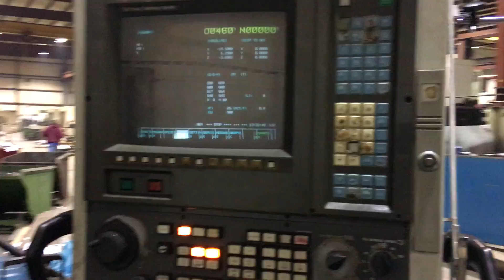129.9” x 65.2” x 17.9” DANLY ONSRUD CNC Traveling Table Type Double Column Bridge Mill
129.9” x 65.2” x 17.9” (3300mm x 1657mm x 455mm) DANLY ONSRUD CNC Traveling Table Type Double Column Bridge Mill
Serial Number: 79E 379304
Type: R48-10-10
CNC Control Fanuc 15-M Retro Fit in Approx. 2008
48” x 120” (1220mm x 3048mm) “T” Slotted Table
50 Taper
460 (3) Phase 60 Cycle/Hz
GE Fanuc Model 30S AC 40HP Spindle Motor Made in Japan
1995 Main Motor Rated Min 30/37 Kw 1150/4500 RPM
Hours: See Attached Picture
Very Good Overall Condition
Under Power for Immediate Inspection Near Pittsburg Pennsylvania.